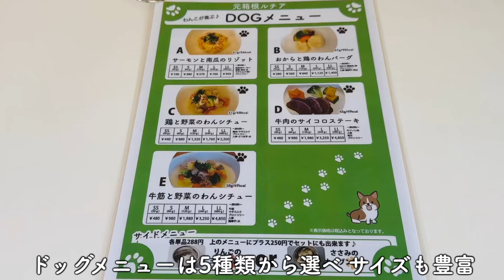バーニーズと一緒に箱根旅行！「カーロ・フォレスタ 元箱根ルチア」で快適ステイ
今回は元箱根にある大型犬も一緒に楽しめる宿「カーロ・フォレスタ 元箱根ルチア」に宿泊！
広々としたお部屋やドッグラン、愛犬用の特別メニューまで充実した施設をご紹介します。
大型犬でも快適に過ごせる宿泊体験、ぜひご覧ください！

▼動画の内容
0:00 カーロ・フォレスタ 元箱根ルチアに到着
0:36 お部屋の紹介
2:19 ドッグラン
4:09 夕食
6:42 就寝
6:55起床
7:34 朝の散歩
9:40 朝食
11:15 チェックアウト